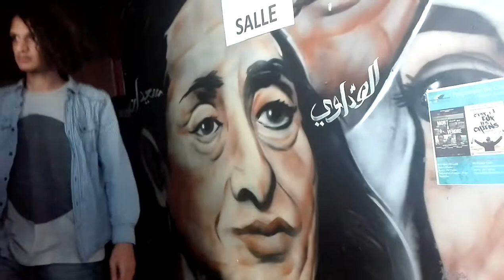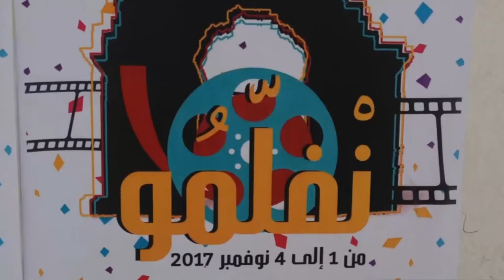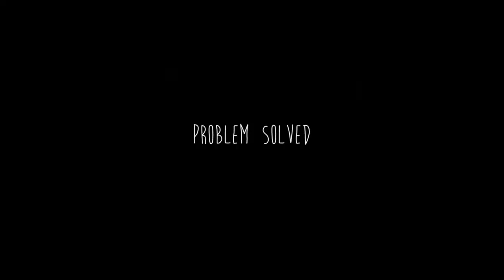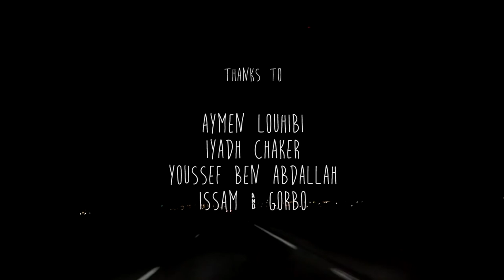CrowZ two shows tour 2017 - Bizerte & Zaghouan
CrowZ Vlog of the 2 shows

31 October @ Cinmea Le Majestic, Bizerte
1 November @ FTCA Zaghouan

CrowZ is an Alternative/Progressive Rock band from Tunis, Tunisia.
We played 2 shows in 2 different countries and it was a great time that we want to share it with you.

Special thanks to our friends:

Hedi Akrout (camera)
Raya Bouslah (camera & photos)
Youssef Benabdallah
Isaam Ben Yahia
Ilyes Gorbo
Anwer Tebai
Hikari no Oto "Sound of Light"
Khalil Seibi
Quaturza
Blech 7es

We're recording and producing our first mini album titled "BREACH" which will be released soon,
hope you all enjoy our music